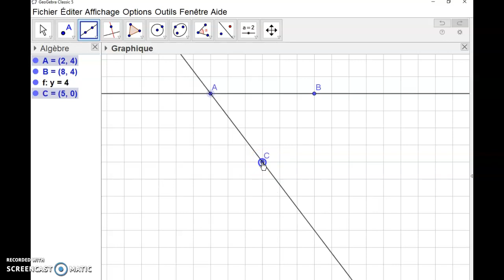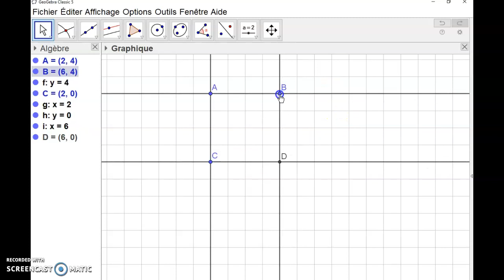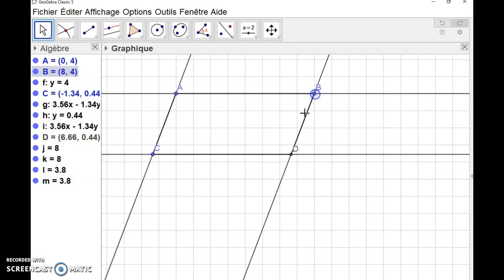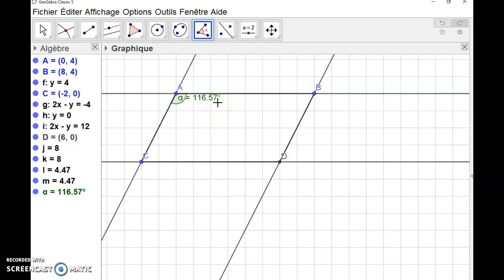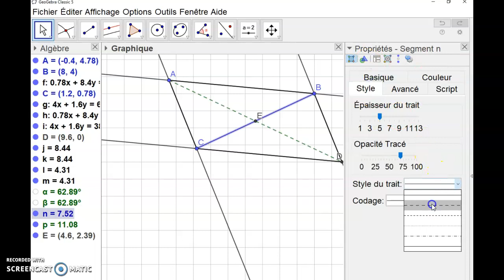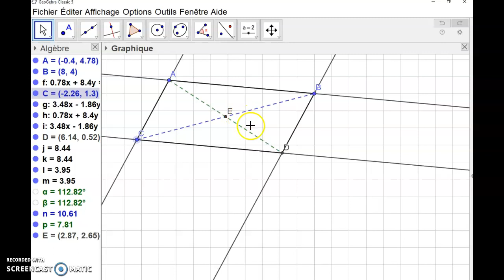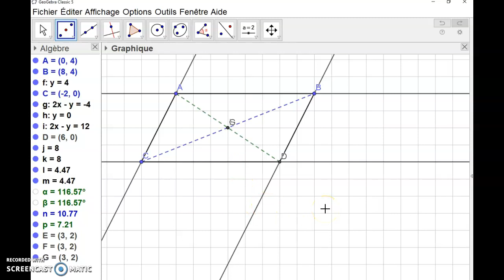Propriétés du parallélogramme